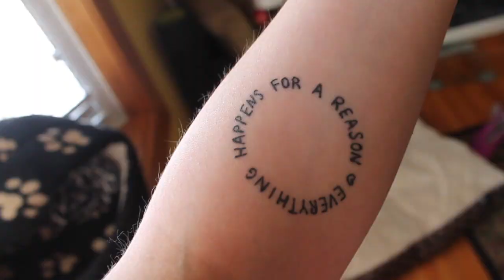20 Things I Learned While Being 20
Happy birthday to me! In today's video, I go over some life lessons that I learned in my 20th year of life! Things get rather deep, but cute little Rosie the puppy keeps things light-hearted. :)